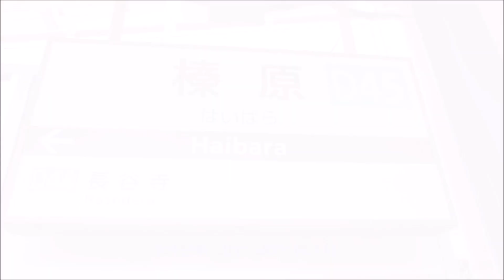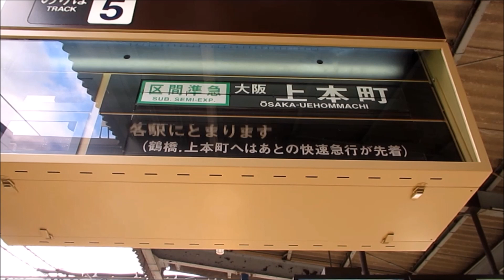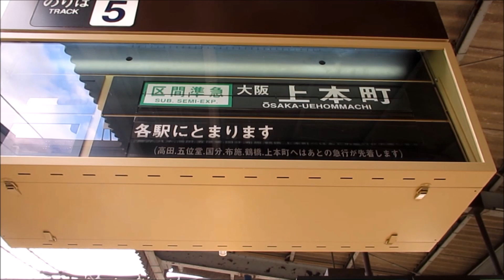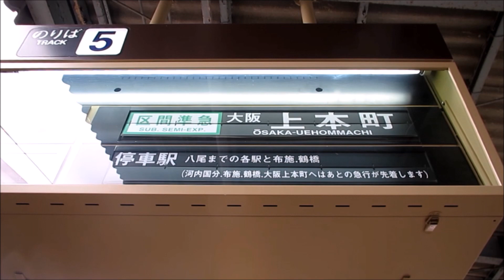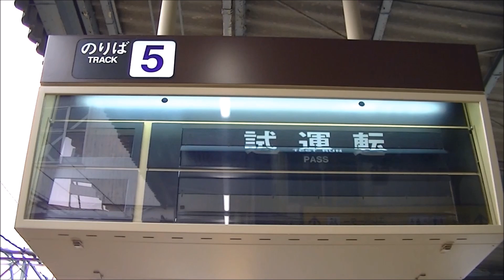【2018年版】近鉄榛原駅ソラリー（折り返し用5番線・スロー再生入り）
大阪上本町方面折り返し用の5番線です。スロー再生は0:53からです。

種別・行先欄は普通高安、普通河内国分、準急高安が追加されました。3:11～3:21です。

停車駅・備考欄は快速急行や急行の折返しにも対応できる内容です。3:22の「（八木で大阪上本町行き急行に連絡します）」は、大阪上本町に対し大和八木になっておらず統一感がないですね。
「（区間快速が先着）」などの内容が入っていたコマの1:01～1:09、1:24～1:32、1:58～2:05、3:22が修正されています。

日中の5番線使用は1時間に1本になりましたので、ソラリーは回転する機会が増えました。一旦無表示になり、通過を含めて5本先になったときに初めて表示される仕様です。

2019年1月新年早々の撮影ですが2018年版としています。